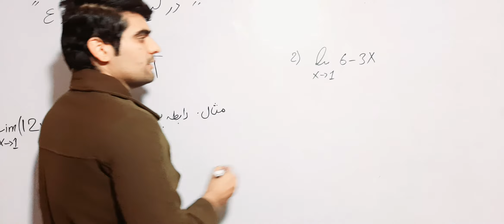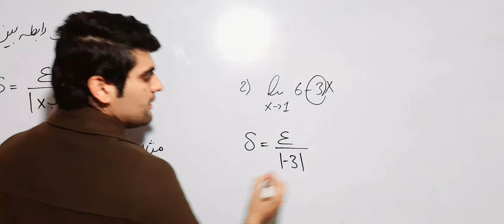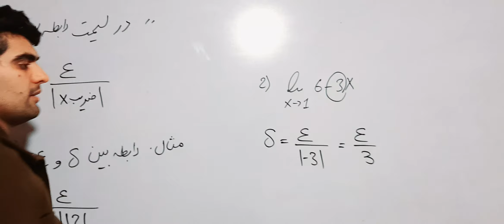Hashmatullah parsa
ریاضی در یک دقیقه